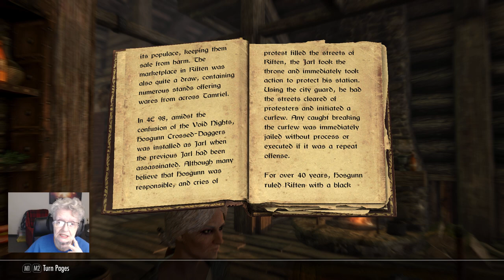SkyrimSE Grandma Shirl's Bookshelf Eps#1 "Of Crossed Daggers"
Sitting in my home in Riften, reading books. Come on by and listen to Grandma Shirls read to you.  :)
Shirley Curry